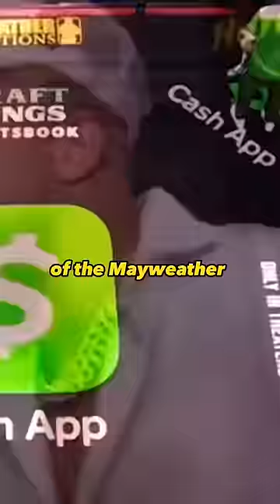Logan Paul gets caught in the act in newly released audio